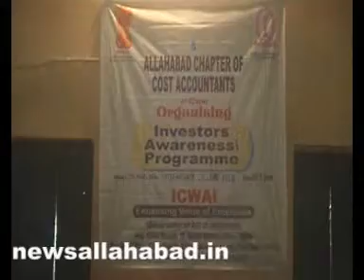17 7 1